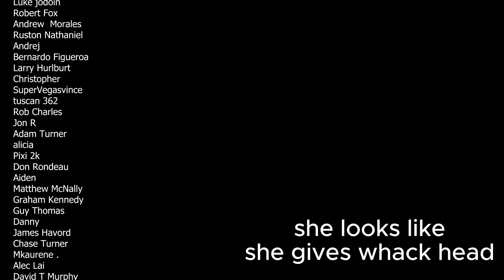Worst Psychic Fail - Theresa Caputo Bad Reading Debunk